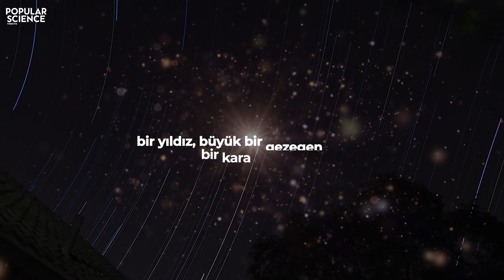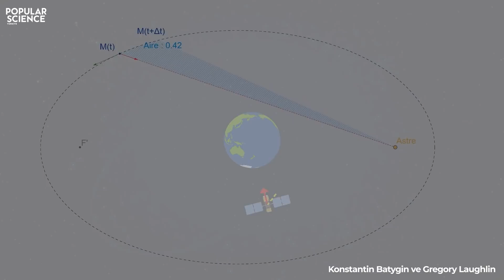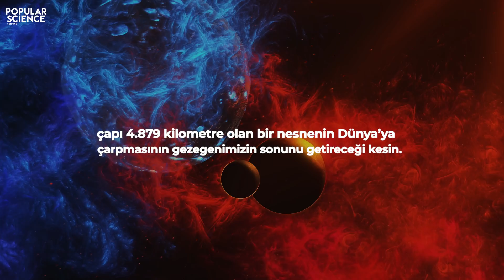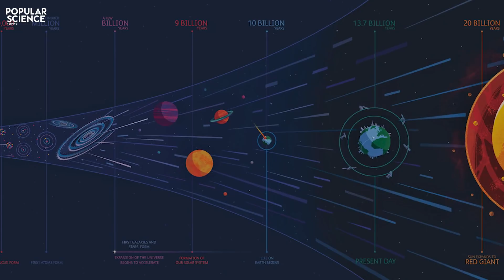Dünyanın Sonu Nasıl Gelecek? | Popular Science Türkiye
Apollo 17, 20. yüzyılda Dünya yörüngesinin ötesine giden son insanlı uzay görevi olabilir, ancak mürettebatı bize çok büyük bir miras bıraktı: Dünya’nın ikonik “Mavi Bilye” fotoğrafı. Bu fotoğraf, 48 yıl boyunca insanlık tarihinde en çok yayınlanan fotoğraf oldu.
Az sayıda da olsa bilim insanları Dünya’nın her zaman 1972’de Apollo 17 mürettebatı tarafından çekilen fotoğraftaki “Mavi Bilye” olarak kalacağını düşünüyor.

Yine de. Dünyamız gelecek birkaç milyar yıl içinde önünde sonunda büyük bir değişim geçirecek. Ve biz. En azından bildiğimiz anlamıyla biz. Hikayenin en azından bu sayfasından silinmiş olacağız.
Ama nasıl? Gelin bakalım.